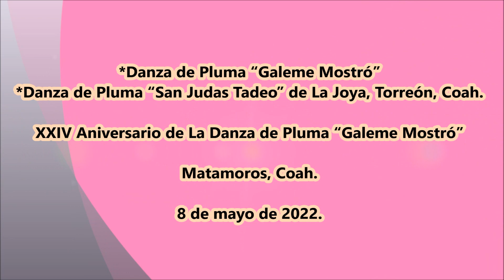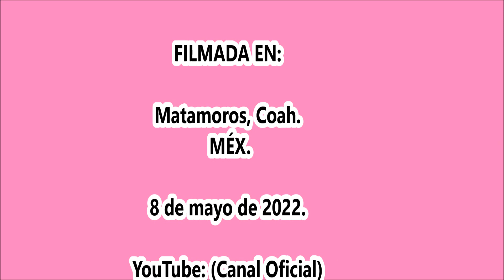Danza "Galeme Mostró" Recibe a La Danza de Pluma "San Judas Tadeo" de La Joya, Coah.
XXIV Aniversario de La Danza de Pluma “Galeme Mostró” de Matamoros, Coah. el 08 de mayo de 2022.
*Danza de Pluma “San Judas Tadeo” de La Joya, Torreón, Coah.